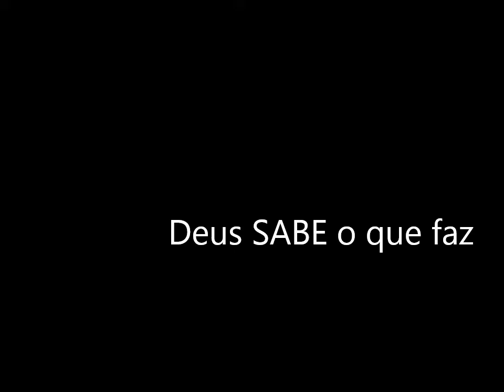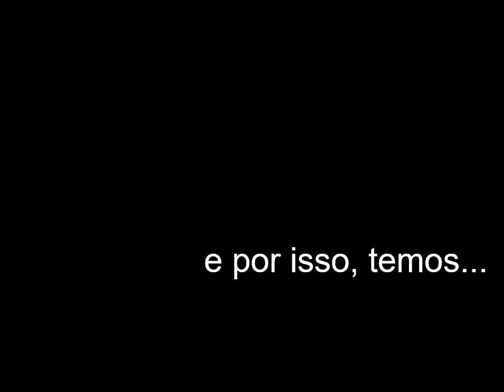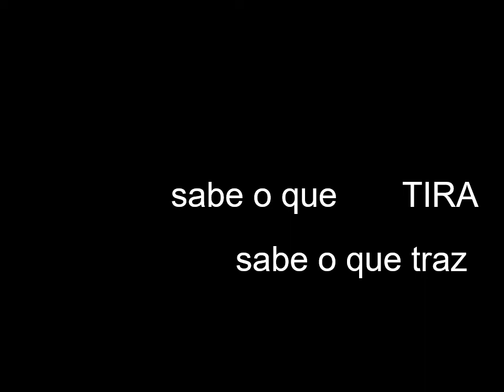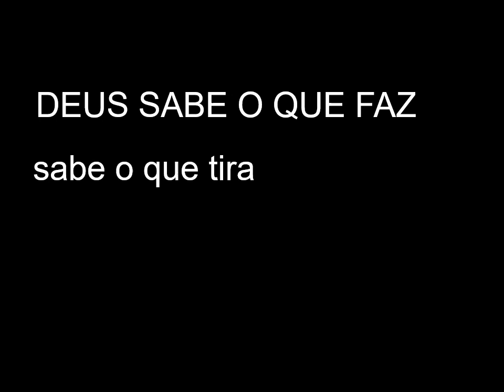Deus Sabe o Que Faz - Vídeo/Letra - Jonatas Ribeiro